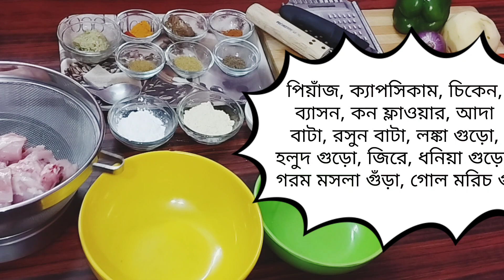Chicken Sticks Recipe|| চিকেন স্টিক বাড়িতেই সহজে বানিয়ে ফেলুন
sagorikakitchen _vlog

Ingredients  :
1.Chicken Margination:
2.Chicken Boneless-
3.Red Chili Powder
4.Turmeric Powder
5.Curd
6.Black Pepper Powder
7.Garam Masala Powder
8.Coriander Powder
9.Cumin Powder
10.Salt
11.Ginger Garlic Paste
12.Corn flour
13.All Purpose Flour

SAGORIKA KITCHEN এর সমস্ত views দের অনেক ধন্যবাদ আমার পাশে থাকার জন্যএবং চ্যানেলটিকে আরও এগিয়ে নিয়ে যেতে এবং আরও নতুন নতুন ভিডিও বানাতে আমার এই ভিডিও গুলি অবশ্যই লাইক , কমেন্ট এবং শেয়ার করবেন । আর যারা আমার রান্না গুলো ট্রাই করেন তারা আমাকে অবশ্যই কমেন্টে জানাবেন.ধন্যবাদ।